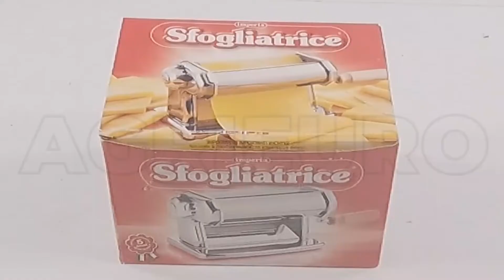Laminoir à pâtes Imperia iPasta : tutoriel de montage rapide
IPasta est une machine qui vous permettra de préparer d'excellentes pâtes sans effort et en quelques minutes. La machine iPasta est un produit Made in Italy réalisé en Acier Chromé qui vous garantit une excellente qualité et une longue durée dans le temps.

À l'intérieur du produit, vous trouverez l’iPasta que vous utiliserez pour étaler la pâte dont vous pouvez décider de l'épaisseur (6 niveaux d'épaisseur différents). En plus de la machine de base, vous trouverez à l'intérieur la manivelle pour la fonction manuelle du produit et la pince pour fixer le produit sur la table.